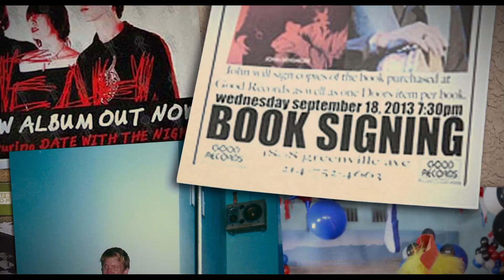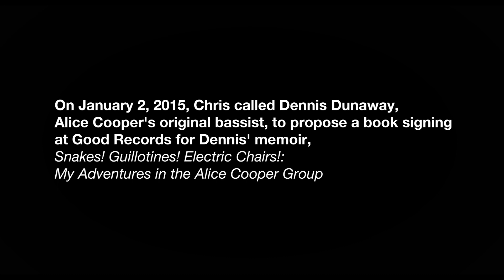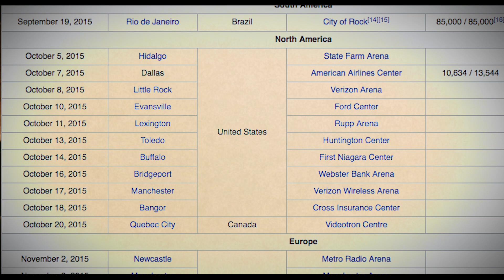02. Alice Cooper - Live from the Astroturf 2015 Beginning Credits / Intro (Documentary) FHD LPCM 2